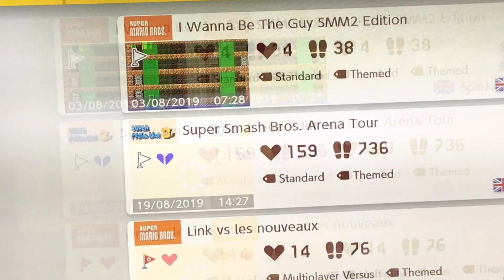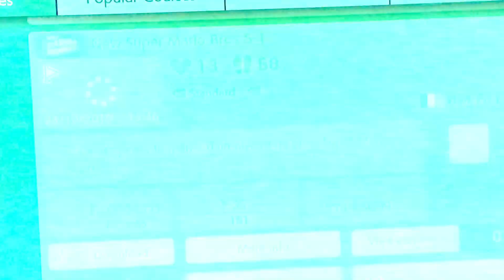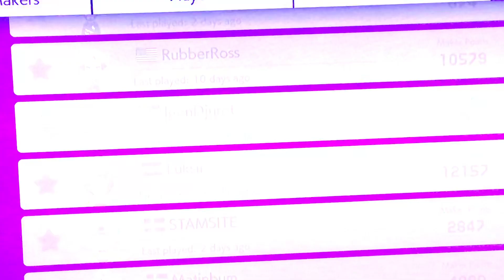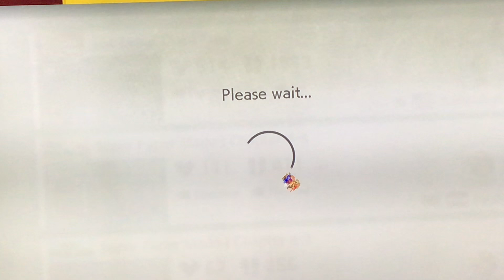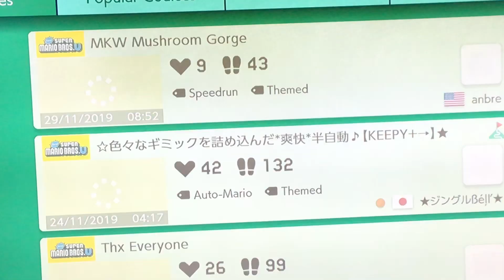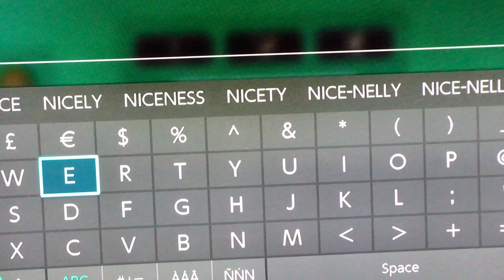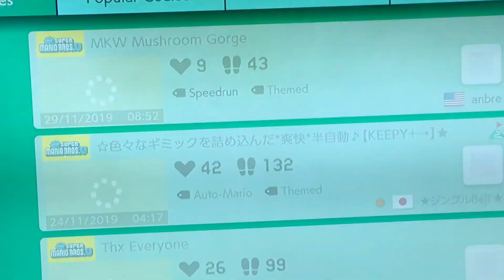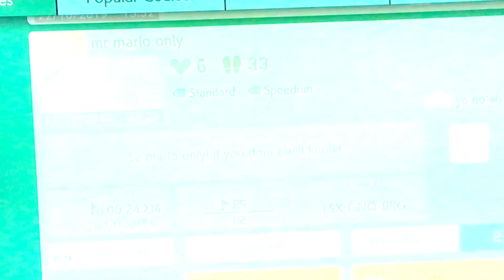I WANNA THE RUN MARATHON I SUPER MARIO MAKER 2!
JAG BILRE SÅ ARG PÅ DEN BANA😡